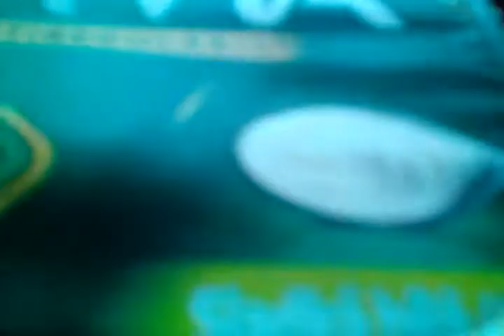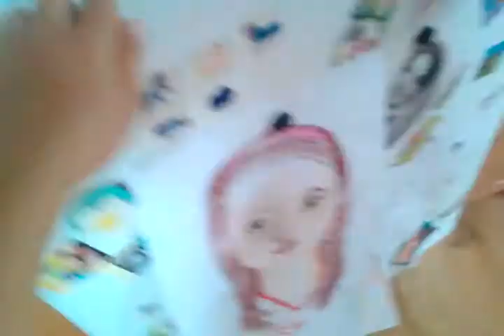31. května 2017